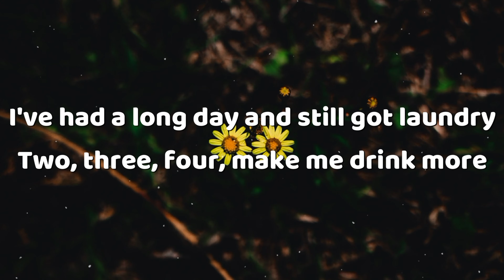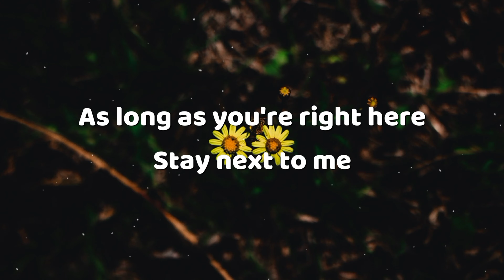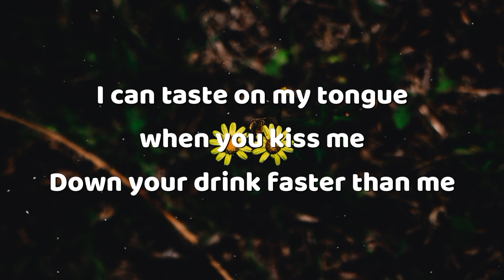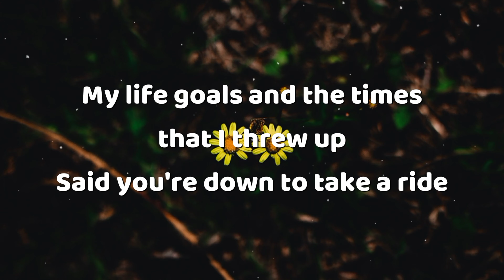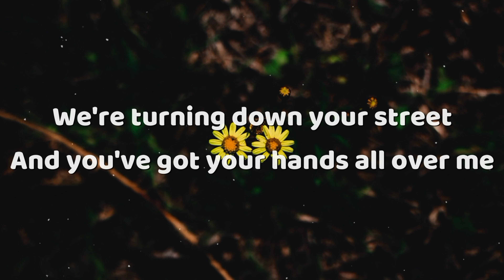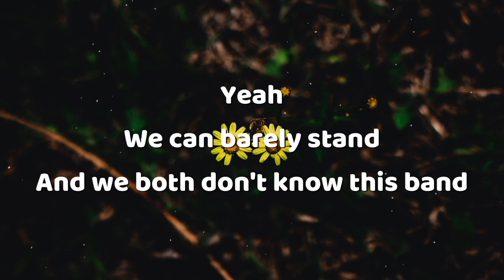Quinn XCII - Stay Next To Me (Lyrics) feat. Chelsea Cutler